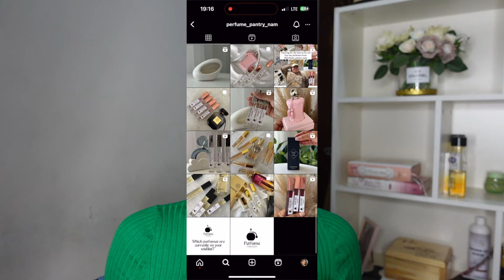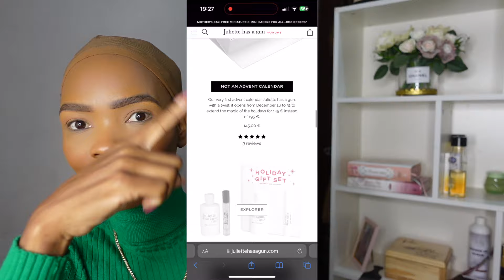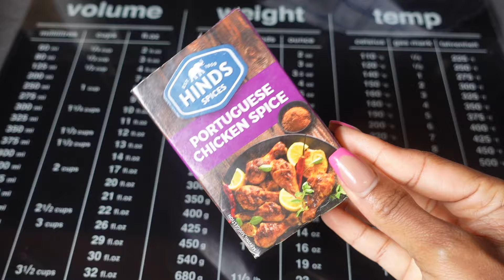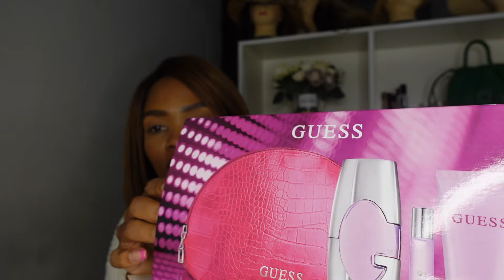vlog | FRIENDSHIP CHAT | BIRTHDAY GIFTS | MOTHER’S DAY LUNCH |LifeWithRoses#113 |NAMIBIAN YOUTUBER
Happy Monday Darlings,

In today’s vloggy vlog I’m opening my birthday gifts, also making Mother’s Day lunch. I hope you enjoy watching this vlog as much as I enjoyed filming it🤍.